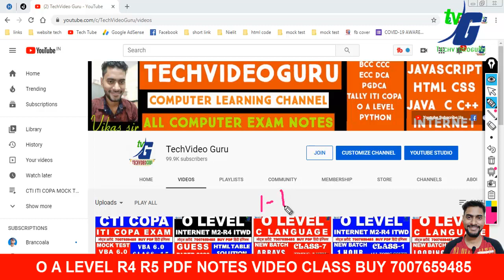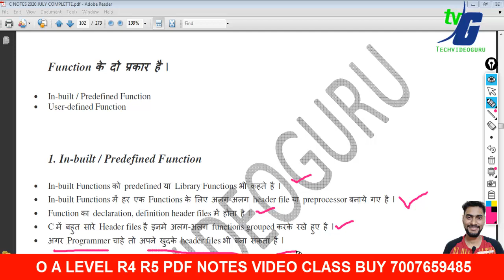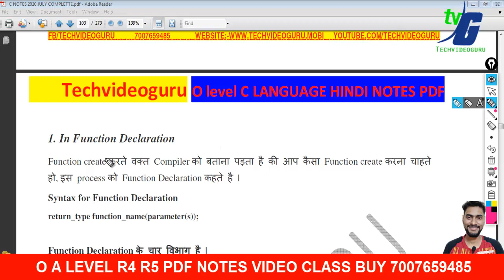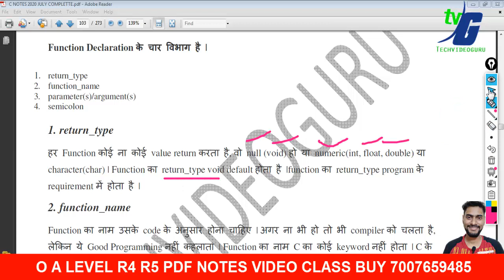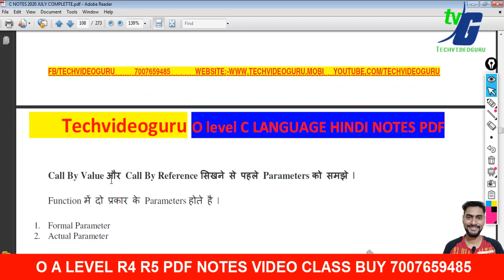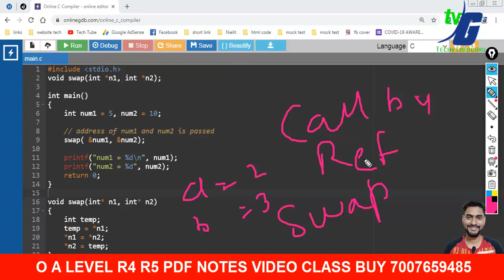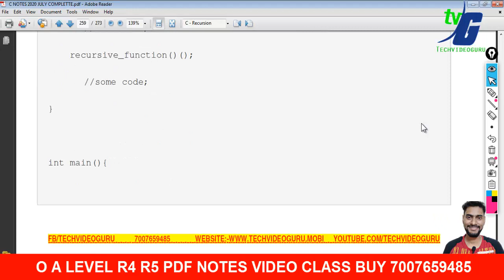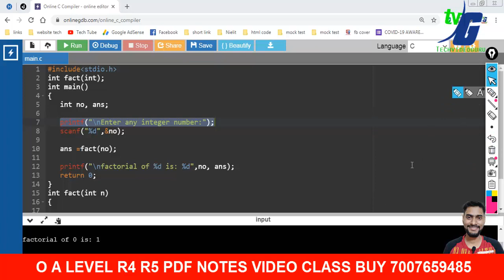O LEVEL C LANGUAGE CLASS 8 | FUNCTION(RECURSION) CLASS 8 SEPTEMBER EXAM 2020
2.O LEVEL NEW SYLLABUS 2020 MODEL PAPER REVIEWS कैसे और क्या क्या पढना है जुलाई एग्जाम के लिए NEW/OLD